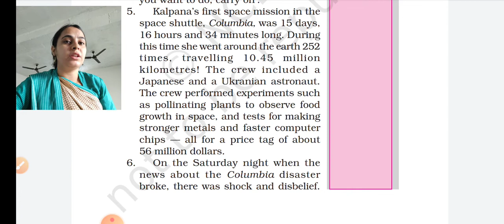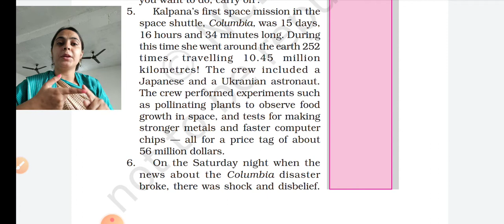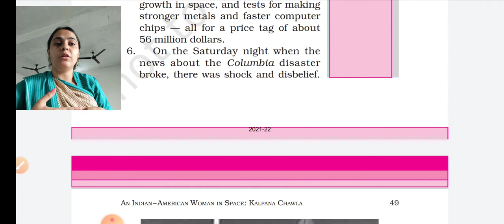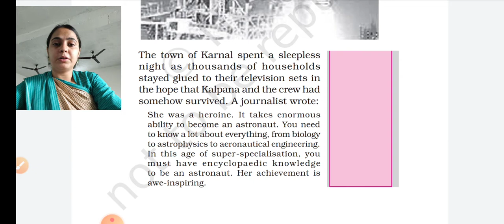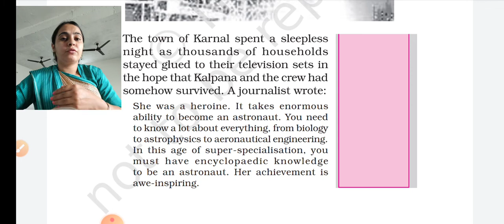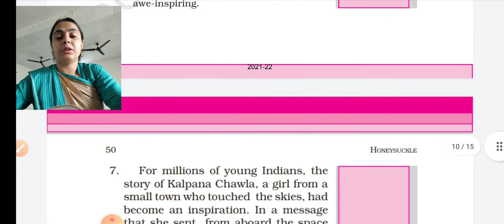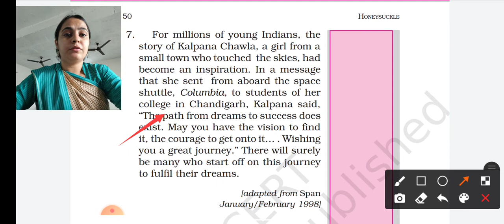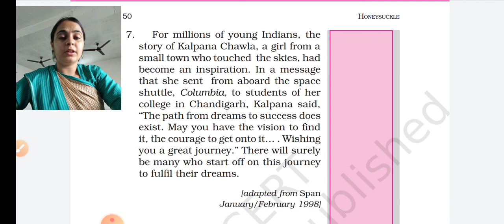class 6 english ch 4 An Indian American woman Kalpana Chawla part2